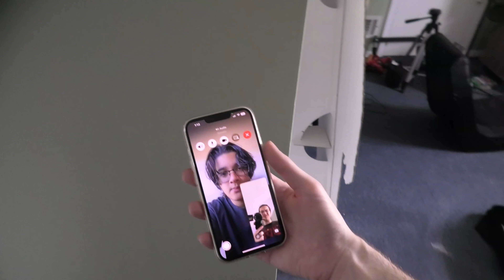Connect 4 w/Raamiz But I Go Through The Five Stages of Grief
@NoodleMaster69 thinks he's better than me at Connect 4. I think I am better. So naturally we hop on Club Penguin and go the ski lodge to fight in connect 4. (His penguins names is Vic Justice by the way, if that was not clear) Club Penguin, waddle around and make new friends, connect 4, ski lodge, ski lodge attic